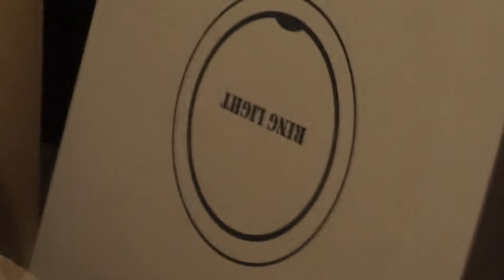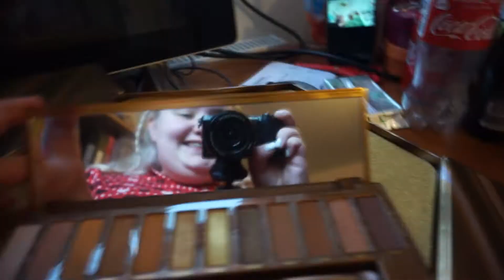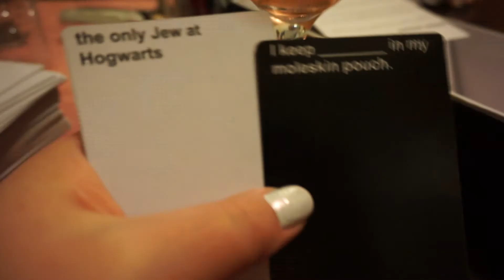Christmas Day |Vlognukah 2019: Day 6🕎| ~ Ashley Faith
Hey!

Here's to day six of Hanukkah and Vlognukah!!

Say hi!